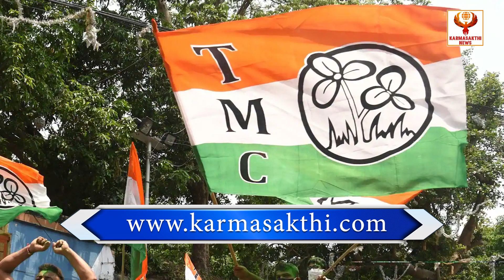കോൺഗ്രസിന് അപ്രതീക്ഷിത പിന്തുണയുമായി തൃണമൂൽ കോൺഗ്രസ്‌